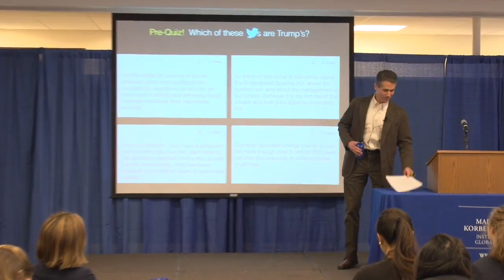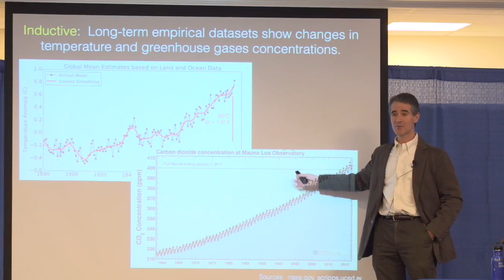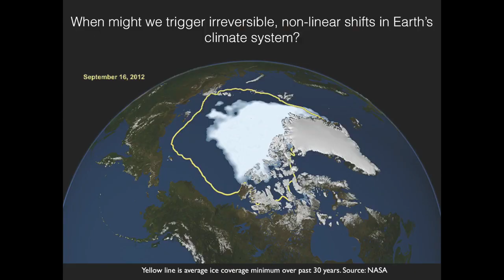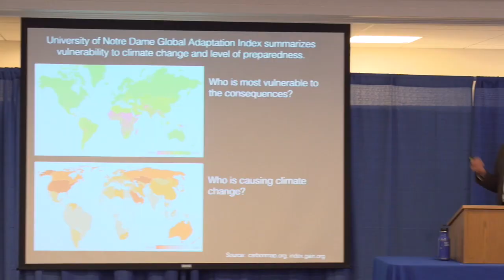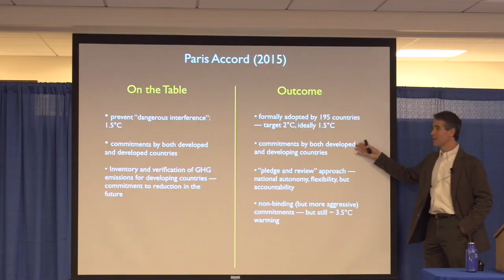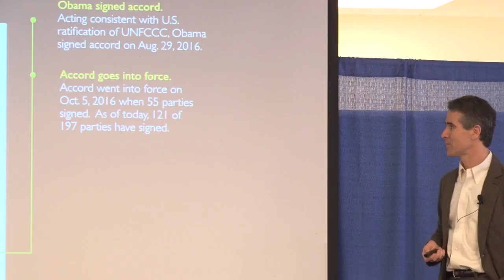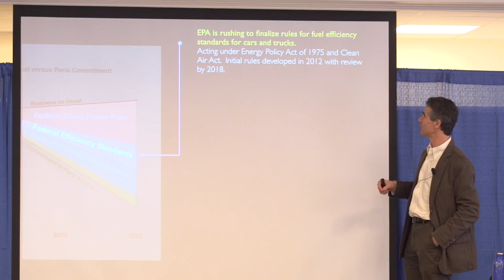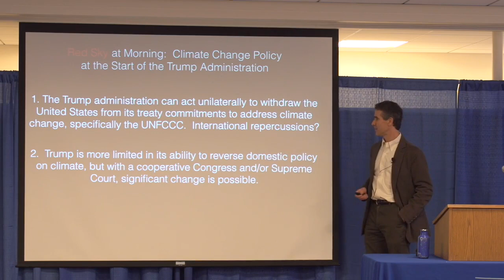Climate Change Policy at the Start of the Trump Administration: Jay Turner (January 2017)